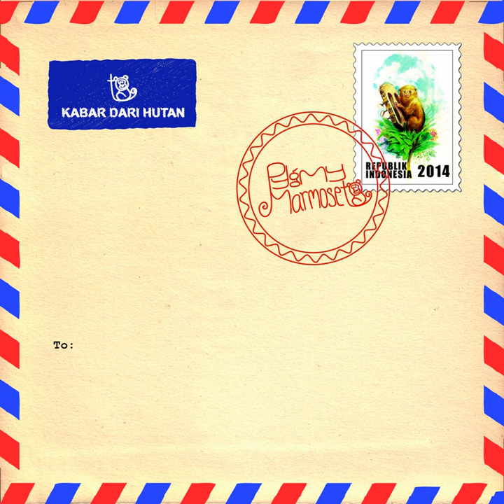Litte Short Conversation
Litte Short Conversation · Pygmy Marmoset · Sanjaya Adi Putra · Zenith Syahrani · Pygmy Marmoset · Pygmy Marmoset

Kabar Dari Hutan